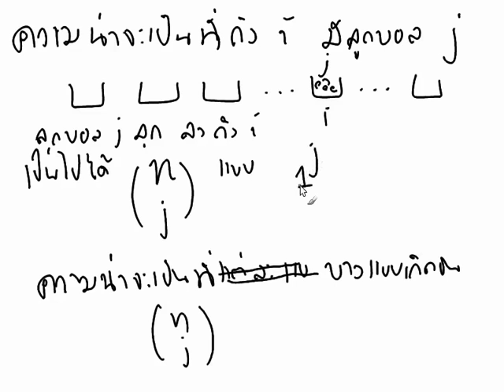Randomized Algorithms 4: จำนวนลูกบอลในถังที่มีลูกบอลมากที่สุด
วิเคราะห์ expected value ของจำนวนถังที่มีลูกบอลมากกว่าหรือเท่ากับ k ลูก เพื่อหาค่า k ที่ใหญ่พอที่ทำให้เราไม่ค่อยมีโอกาสเห็นถังที่มีลูกบอลมากกว่าหรือเท่ากับ k